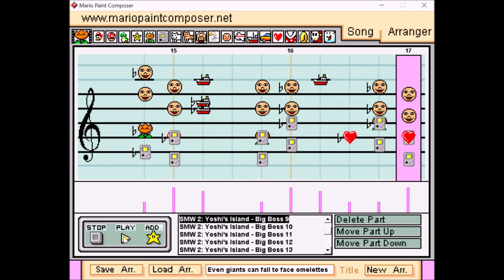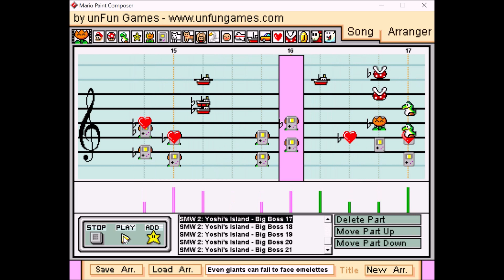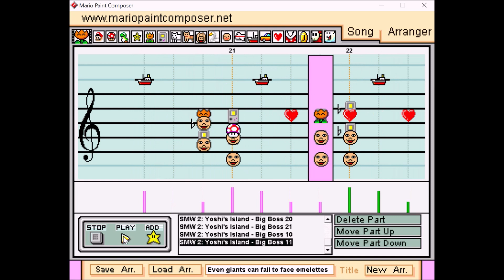Big Boss from Super Mario World 2: Yoshi's Island on Mario Paint Composer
Wow, its been a while!

So I guess this is what self-isolation will do. I've dabbled in MPC here and there over the last four years, but because of my job and other real life stuff I haven't been able to really spend as much time as I would like on it. Then, because of COVID-19 and me working at home in response, I've suddenly acquired more bits of time I didn't have before. I still wasn't even confident I'd finish something, but I found my old files for this and things started happening quickly.

I'm actually proud I completed this thing. A little backstory: I've always liked this song and have wanted to make it in MPC since probably 2011. However, due to pesky tempo gaps or difficult instrument choices, I wasn't able to ever come up with something that sounded decent. I've probably restarted this song four times over the years but to no avail.

Finally, a few days ago I decided to combine soundfonts to solve my instrumentation problem. I used Adolfobaez's Electronica soundfont (always one of my faves) with the original soundfont cars and mushroom. I have cars covering three octaves here too, which was fun to work with. For my tempo problem, I've become lucky that my computer has gotten older and slower over the years, so my old files that were once still too fast were suddenly just right... It's really pretty amazing how that worked out. It's a bare minimum fast tempo, so there was limited space for me to work with in terms of providing accurate volume and articulation. Some sacrifices were made. I'm still satisfied with the result all things considered, especially how this song has been elusive for me until now!

Also, working on this made me realize just how much I could benefit from using Super Mario Paint to bypass all those problems... I need to get a hold of that. It would be pretty swag.

I hope you're all doing alright out there! Stay safe, and I hope to see you all soon!